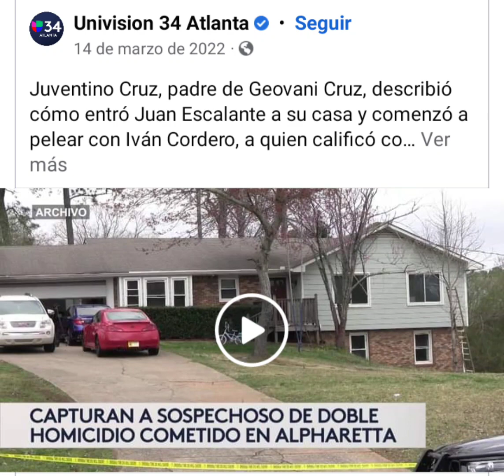corrido de Iván Cordero y Giovanni Cruz Los Filosos de tierra caliente